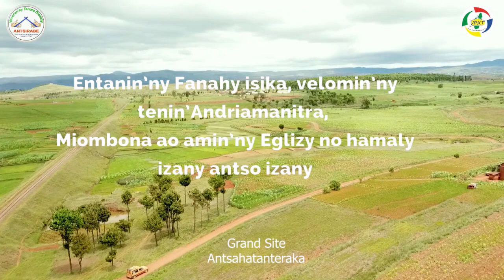ACAPELLA HIRA JMJ MADA 10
Mitsangana ! Mandehana !

« Mitsangana ho vavolombelon’izany zavatra hitanao zany e!»
Mandehana torio amin’ny fiainanao ny Vaovao Mahafaly e

I- Teny an-dalana ho any Damasy dia izao ny zava niseho
Nisy hazavana nanaitra an’i Saoly ka lavo izy( sy) nandre feo
« Nahoana  izato ianao no manenjika ahy toy izao ?
Miarena fa ho sasa-poana, izaho no manendry anao
Fanaka voafidy ho ahy ho vavolombeloko ianao »
I Jesoa no miantso maniraka hoe mitsangana ianao
Ataoko ho vavolombelon’ny zavatra izay hitanao
Miarena ka mandehana, izay nataoko andeha ambarao
Dia nanaiky sy niarina izy , nanolotra fo vaovao
Apostolin’ny tanora isika tanora andeha  hiroso hatrany
Ankaherezin’ny Eokaristia, mitory ny vaovao mahafaly

II- Hijoro ho Vavolombelona sy hitondra hazavana satria
Hanentana ny Mpiarabelona hiara dalana amin’i Kristy
Hitory ny fibebahana , sy hanaja ny zava- boahary
Ho fanasina sy ho fanilo, hikatsaka ny ho lavorary
Hitondra ny Lakroa, hanerana ny vazan-tany
Mitsangana mijoroa ry tanora o ! ho vavombelon’izany zavatra hitanao izany, torio ambarao

Entanin’ny Fanahy isika, velomin’ny tenin’Andriamanitra,
Miombona ao amin’ny Eglizy no hamaly izany antso izany
Koa mangataka aminao ry Jesoa , Md Joany Paoly faharoa
Ianareo Olomasina , sy ireo Olon-tsambatra : MIVAVAHA HO ANAY(in2)
I Masina Maria mbola hanampy foana, hiaina ny Fitiavana sy ny Finoana
Papa Fransoa ilay Mpamafy Fiadanana, Fanantenana : fitaratra ho antsika
Matoky hatrany fa eo i Kristy hitantana ny dia
Matoky hatrany mijoro satria Mpianatra sy irak’i Kristy
Jesoa o ! inty aho, Jesoa o ! iraho aho (in2)